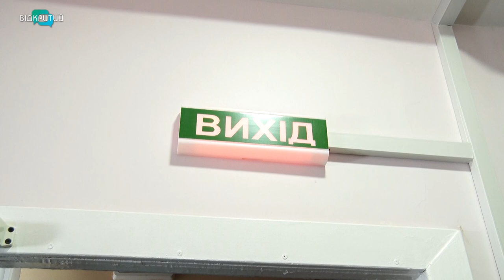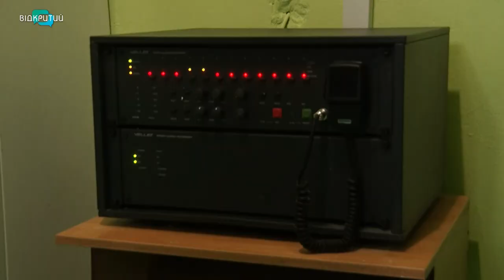Увага, пожежа: у Дніпрі евакуювали учнів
У НВК №148 понад 400 учнів вивели на вулицю.  У такий спосіб перевірили сучасну систему протипожежної безпеки та з’ясували, як реагують на сигнал діти та працівники закладу. Деталі – від нашої знімальної групи.